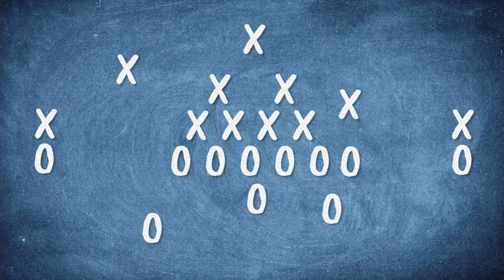Who Should Replace Travis Frederick? | Film Room | Blogging the Boys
Travis Frederick's retirement took Cowboys Nation by surprise, and left many fans wondering who can replace him in the lineup. So far, the three biggest contenders are all already members of the Dallas Cowboys: Joe Looney, Connor McGovern, and Connor Williams. Matt Minich takes a look  at each Guard's old film and analyzes what they could bring to the Cowboys as their new Center.